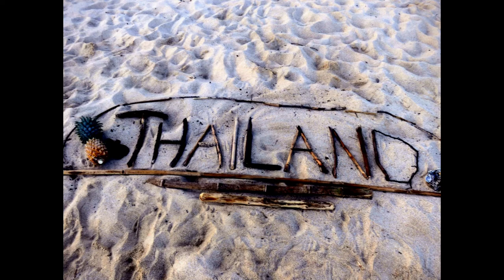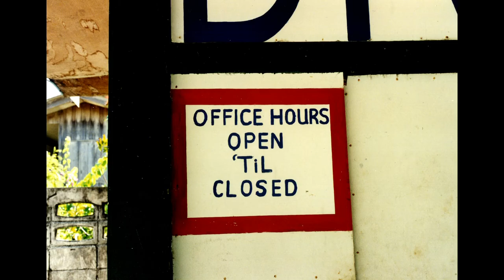MAUS OF MUSIC- Travelling Through Thailand By Train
A musical Travelogue: Atmospheric, Psychedelic.

Please note that the composite of photos shown in this Video, all taken during my various trips to Thailand,
do not necessarily reflect the song lyrics.